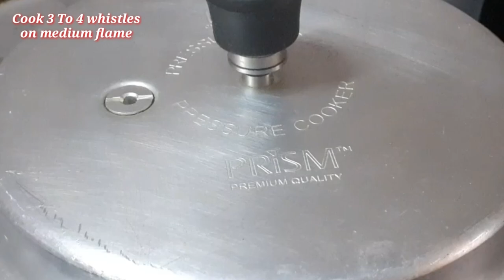Peni Rava Bakshalu | BHAKSHYALU | BOBBATLU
Peni Rava Bobbatlu
peni rava tho bakshalu
peni rawa bakshalu easy preparation
peni rava recipes
peni rava items
peni rava recipes in telugu
peni rava bakshalu recipe in telugu
how to make bakshalu in telugu
holige
holige in telugu
holige recipe
holige recipe in telugu
how to make holige in telugu
how to prepare holige in telugu
oliga
oliga recipe
oliga recipe in telugu
oliga preparation in telugu
oliga pindi ela kalapali
how to make oliga
how to make oliga in telugu
how to prepare oliga
how to prepare oliga in telugu
kobbari bakshalu in telugu
kova bakshalu in telugu
palli bakshalu in telugu
nuvvula bakshalu in telugu
e paper bakshalu in telugu
purnam bakshalu in telugu
mudda bakshalu in telugu
pappu bakshalu in telugu
reku bakshalu in telugu
ravva bellam bakshalu recipe in telugu
palli bellam bakshalu
nuvvulu bellam bakshalu
how to make kobbari bakshalu in telugu
how to make rava bakshalu in telugu
how to prepare paper bakshalu
how to prepare rava bakshalu
bakshalu
bakshalu recipe
bakshalu amma chethi vanta
bakshalu sravani kitchen
bakshalu vismai food
bakshalu by vismai food
bakshalu mana chef
bakshalu making in telugu
bakshalu recipe in telugu
bakshalu tayari
bakshalu ela cheyali
bakshalu tayari vidhanam
bakshalu in telugu
bakshalu in telugu recipe
bakshalu cheyadam ela
bakshalu tayari
bakshalu ela tayaru cheyali
bakshalu taiyar vidhanam
bakshalu taiyar jaise vidhanam
bakshalu with maida
bakshalu with sugar recipe in telugu
bakshalu with wheat flour
bakshalu with godhuma pindi
bakshalu tayari vidhanam
bakshalu chesa vidhanam
how to make bakshalu
how to make bakshalu in telugu with jaggery
how to make bakshalu in telugu with sugar
how to make bakshalu in telugu with godhuma pindi
how to make bakshalu in telugu in vismai food
how to prepare bakshalu in telugu
how to do bakshalu
how to do bakshalu in telugu
how to prepare bakshalu
how to prepare bakshalu in telugu with bellam
bellam bakshalu
bellam bakshalu recipe in telugu
bakshalu recipe
bakshalu recipe in telugu easy
bakshalu recipe in telugu rayalaseema
bakshalu recipe in telugu telangana
bakshalu recipe in telugu with godhuma pindi
bakshalu recipe in telugu vismai food
bakshalu recipe in telugu sravani kitchen
bakshalu recipe in telugu with sugar
bakshalu recipe in telugu with maida
bakshalu recipe in telugu with telangana
bakshalu recipe in telugu amma chethi vanta
bobbatlu recipe
bobbatlu vismai food
bobbatlu amma chethi vanta
bobbatlu with wheat flour
bobbatlu tayari vidhanam
bobbatlu ela cheyali
homemade bobbatlu
bobbatlu recipe in telugu
bobbatlu recipe telugu
bobbatlu with bellam
bobbatlu making
bobbatlu with godhuma pindi
bobbatlu how to make
bobbatlu easy method in telugu
bobbatlu ela chestaru
bobbatlu bobbatlu
bobbatlu pindi ela kalapali
bobbatlu recipe with maida
bobbatlu recipe in telugu with wheat flour
bobbatlu recipe in telugu vismai food
bobbatlu recipe in telugu sravani kitchen
bobbatlu recipe in telugu amma chethi vanta
bobbatlu recipe in telugu with godhuma pindi
bobbatlu recipe in telugu with sugar
bobbatlu recipe in telugu sweet shop style
bobbatlu recipe with godhuma pindi in telugu
bobbatlu recipe in telugu with maida
bobbatlu recipe in telugu without ghee
bobbatlu recipe hebbars kitchen
how to make bobbatlu
how to make bobbatlu in telugu
how to make bobbatlu in telugu vismai food
how to make bobbatlu in telugu sravani kitchen
how to make bobbatlu in telugu amma chethi vanta
how to make bobbatlu amma chethi vanta
how to make bobbatlu in telugu with sugar
how to make bobbatlu with wheat flour
how to make bobbatlu at home in telugu
how to make bobbatlu at home
how to make bobbatlu with maida in telugu
how to make bobbatlu easily
how to prepare bobbatlu in telugu
how to prepare bobbatlu
how to prepare bobbatlu in telugu at home
how to do bobbatlu
how to do bobbatlu in telugu
how to do bobbatlu at home
how to cook bobbatlu
how to cook bobbatlu in telugu
how to make perfect bobbatlu easily at home in telugu
how to make godhuma pindi bobbatlu in telugu
nethi bobbatlu
nethi bobbatlu in telugu
nethi bobbatlu in telugu vismai food
nethi bobbatlu in telugu amma chethi vanta
nethi bobbatlu sravani kitchen
nethi bobbatlu recipe
nethi bobbatlu recipe in telugu
nethi bobbatlu ela cheyali
nethi bobbatlu tayari vidhanam
how to make nethi bobbatlu
how to make nethi bobbatlu in telugu
how to prepare nethi bobbatlu
how to prepare nethi bobbatlu in telugu
reku bakshalu
reku bakshalu recipe
reku bakshalu recipe in telugu
how to make reku bakshalu in telugu
how to make reku bakshalu
how to prepare reku bakshalu
how to prepare reku bakshalu in telugu
purnam bakshalu
bakshalu poornam
puran poli
puran poli in telugu
puran poli in mixer
puran poli in cooker
puran poli in pressure cooker
puran poli recipe
puran poli recipe in telugu